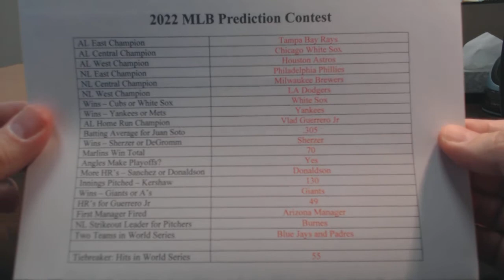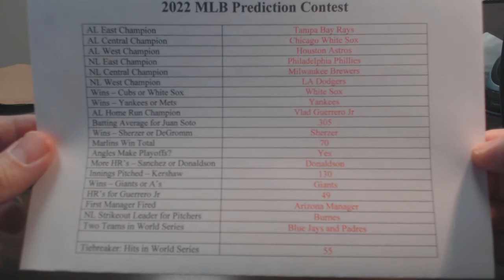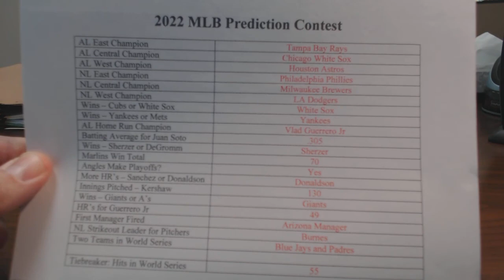VR for Fox Crue Cards 2022 MLB Contest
Good luck everyone!  Thanks guys!
Saul